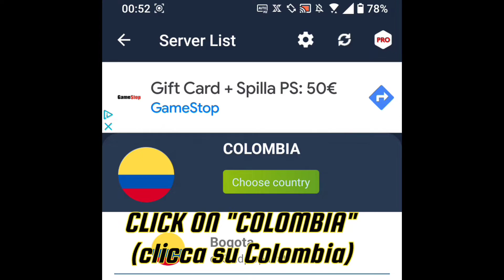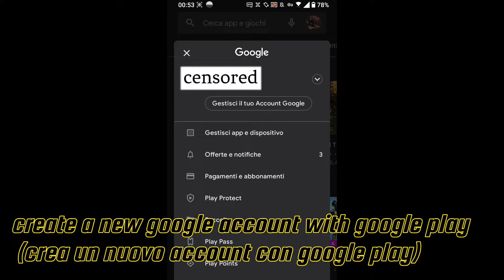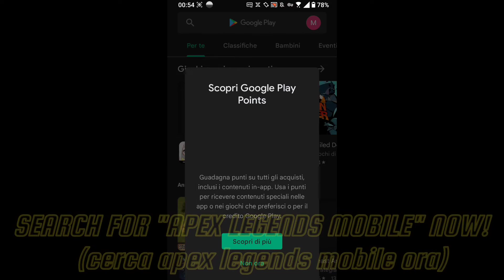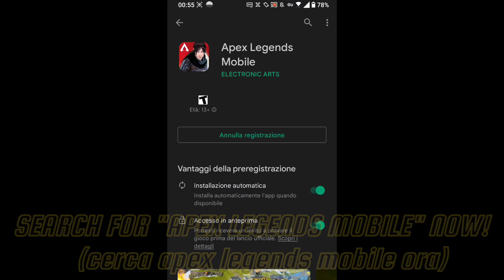GUIDA: INSTALLARE APEX LEGENDS MOBILE!guide how to download Apex Legends Mobile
🔴LIVE tutti i Lunedì/Venerdi sera( gameplay/guide/altro)